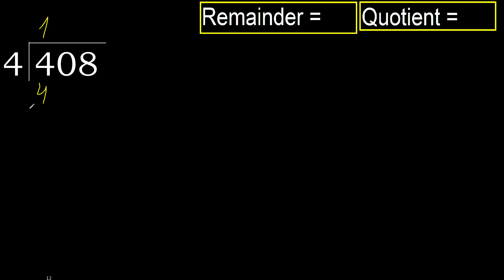Divide 408 by 4 , remainder . Division with 1 Digit Divisors . How to do